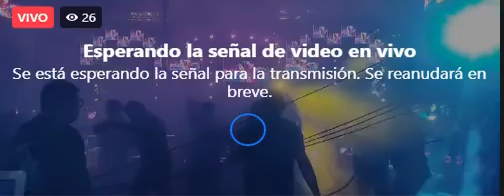bailando cumbia sonidera baile sonidero cumbia el llanto de las guitarras sonido parthenon cumbia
cumbia el llanto de las guitarras rene rangel los rangel iztapalapa mexico cumbia sonidera